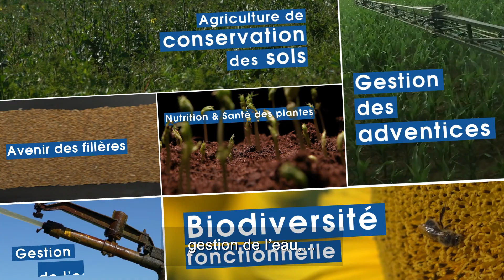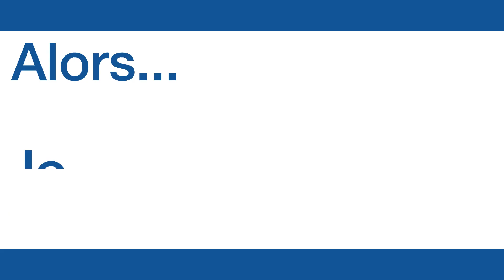Les Culturales 2023 : découvrez le programme des conférences Champs de vision - ARVALIS.fr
Les prochaines Culturales se dérouleront les 14 et 15 juin 2023 à Congerville-Thionville dans l’Essonne. Au cœur de l’espace technique, une programmation ambitieuse vous sera proposée au cours des deux jours : neuf conférences techniques, une conférence - autour des métiers et de la formation - dédiée aux jeunes générations et la remise des prix du Festival du court-métrage agricole Clap de champs.